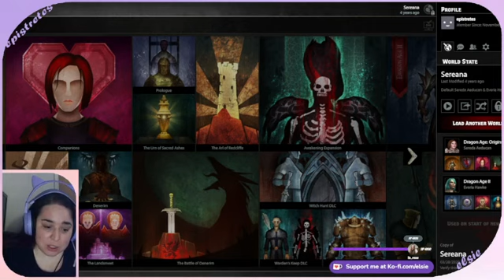Dragon Age: Inquisition; Stream 2021 11 25